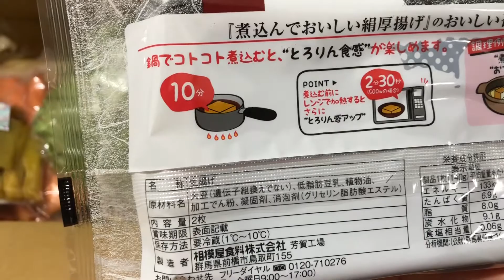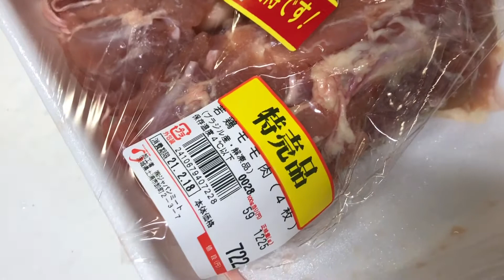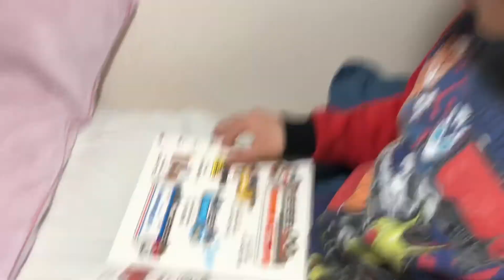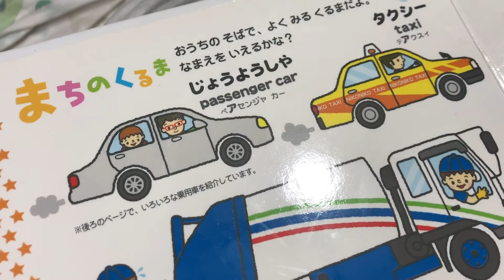ROTINA DA NOITE 🌙 VAMOS PREPARAR UMA JANTA DELICIOSA PRÁTICA E RÁPIDO DE FAZER !!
Oii Pessoal 🥰

Se você  for novo por aqui sejam bem vindos ao nosso canal 🥰

Sou a Sayuri e vou mostrar um pouquinho da nossa vida morando aqui no Japão  🇯🇵

Divirta-se com o vídeo ❤️

Aceito sugestão de conteúdos  para assistir aqui no canal !!!
Deixe no comentário oque vocês quer  ver aqui no canal !!
Comida japonesa , parques , lugares lindo para conhecer. etc ...

Assistem esses vídeos da nossa rotina também 🥰